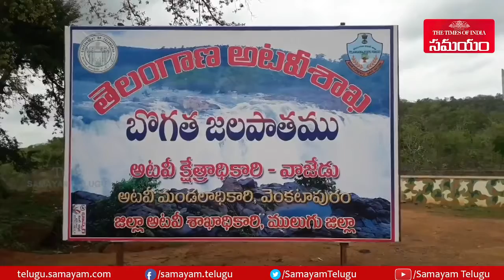పర్యాటకులకు కనువిందు తెలంగాణ మిని నయాగరా బొగత జలపాతం || Samayam Telugu